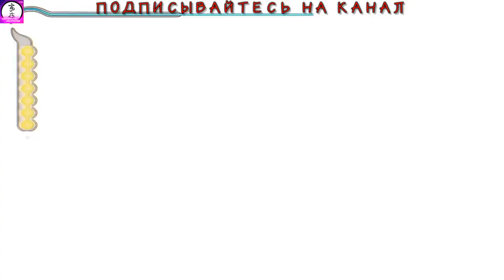Prince_Of_Persia_САД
Prince_Of_Persia_САД 2
Prince of Persia: The Sands of Time — компьютерная игра, выпущенная компанией Ubisoft в 2003 году совместно с создателем самого первого Prince of Persia Джорданом Мехнером. Была локализована и издана на территории России компанией «Акелла».
Наши контакты ( есть товары в группе )